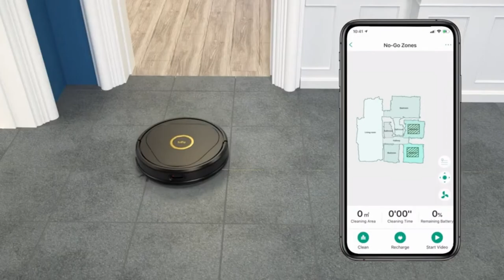TRIFO Robot Vacuum with 1080P Cameras, 4000Pa, Night Vision, Robot Vacuum Cleaner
TRIFO Robot Vacuum with 1080P Cameras, 4000Pa, Night Vision, Robot Vacuum Cleaner, Smart AI Object Recognition, Wi-Fi Compatible with Alexa, Good for Pet Hair, Carpet and Hard Floors

Description:
【4000Pa Strong Suction & 600ML Dustbin】: Robot vacuum functions with the most powerful cleaning suction on the market. With a large 600 ml dustbin and washable main filter, families are ready to tackle any mess.Using the app, you can adjust the suction power. Effectively collects dirt, wipes stains, and deeply cleans both floors and medium carpets.
【Night Vision】: TRIFO robot vacuum cleaner leads the way being the first & only robotic vacuum with night vision. The camera also has 1080P HDR color and an TOF sensor, which makes robot easy to adjust and clean. Day or night, the TRIFO robotic vacuum identifies obstacles in the dark, while paying attention to potential threats to provide protection.
【Two-way Audio】 : Turn on the video function of Lucy and you can monitor the status of pets, check for open doors or windows, and serve as one of your home security cameras. Capture images and use the microphone to speak through the robotic vacuum cleaner, bringing you a higher degree of safety and control.
【Intelligent AI Object Recognition】: AIVI Technology accurately identifies and avoids objects or unknown obstacles. Shoes, cables, toys, and other things can be spotted in view down to 1’’, which is the best in any class. Other robotic vacuums cannot recognize obstacles smaller than 4’’.
【Mapping Management】: Save multiple maps, divide multiple areas, and name designated rooms. Easily view detailed indoor maps that are automatically generated by the TRIFO Home App. Schedule cleaning times and set no-go zones to customize your personal cleaning regimen.
【Ideal For Homes With Pets】: The “Pet Version” of Lucy has a special port dedicated to cleaning pet hair. Replacing the roller brush with a pet hair extractor adds 33% more suction power so that pet hair can be picked up more effectively.
【Premium Features】: Powered by 5200 MAh lithium batteries, Lucy can clean up to 2700 sqft for up to 120 minutes of running time. When fitted with a mop, the robotic vacuum will clean your floors and give you a well-maintained home. Note: The water tank should be removed when no mopping is needed.